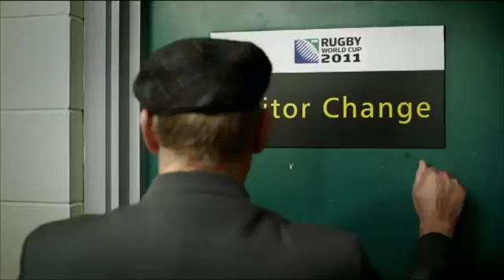A barbarian game played by gentlemen